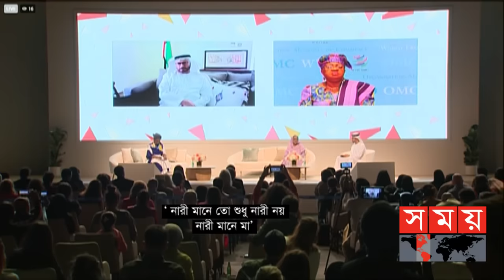দুবাইয়ের বুকে, বদলে যাওয়া বাংলাদেশ! | PM Dubai Visit | United Arab Emirates News | Somoy TV